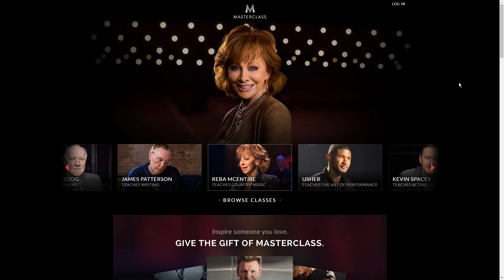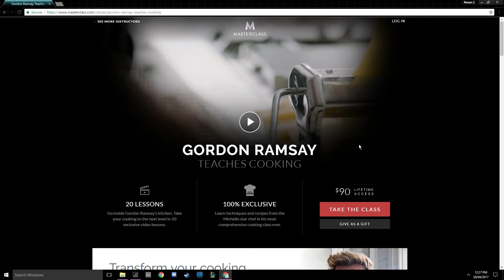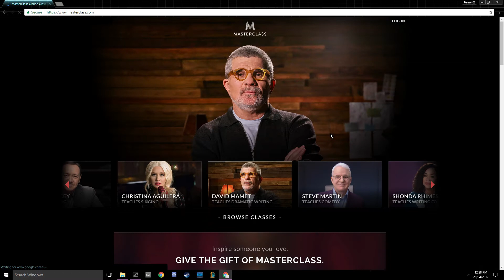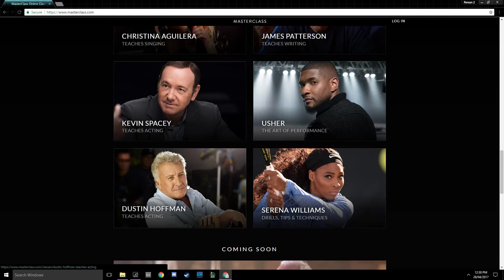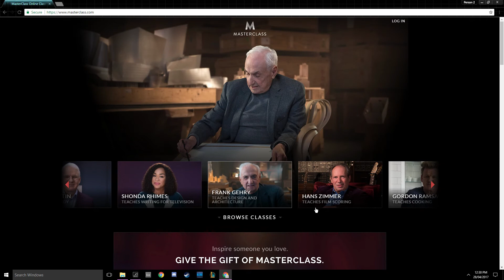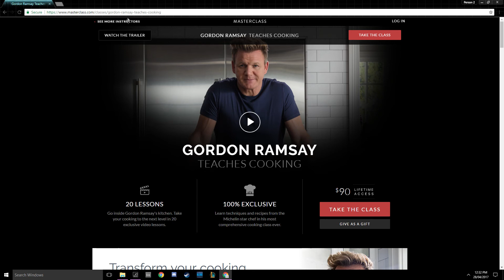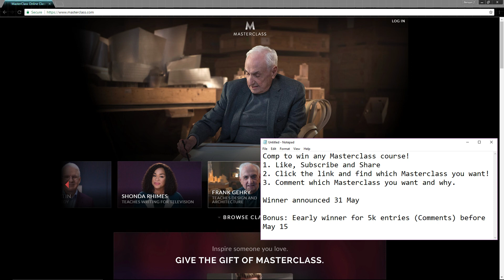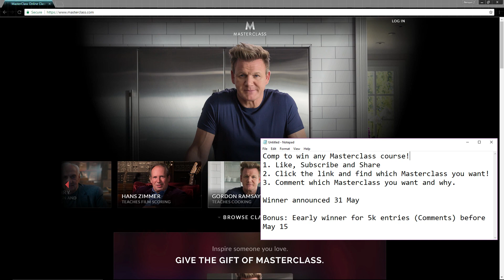What Is Masterclass Review? + FREE Masterclass Giveaway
To enter the giveaway to win one free Masterclass of your choice:
3. Comment which masterclass you would like to win in this video out of this list (Any of them)

Bonus: 5000 entries by May 15 and there will be 2 x giveaways!

Thank you so much for the incredible response to my channel. Check out my progress with Hans Zimmer and Deadmau5's masterclass below.